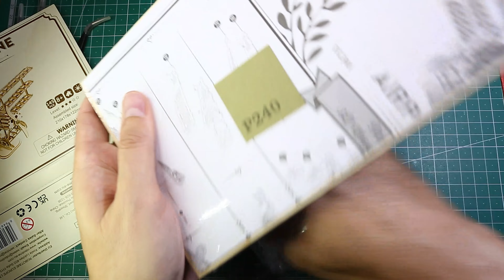Robotime Fokker dr1 de madera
Construcción de un modelo de un Fokker Dr I triplano de madera de la marca Robotime.